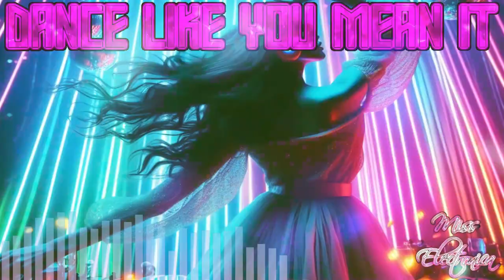Dance Like You Mean It - Slap House Song - Miss Electronica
I love receiving money from other people! Make a donation right now and I'll be bursting into happiness!

Here's a question. What was my last lyrical song that faded out at the end?

If you guessed Electric Grooves, then that's the correct answer!

Song created with GarageBand (iPadOS)

DRUM KITS USED:
Warm Embers

ALCHEMY INSTRUMENTS USED:
Just About Brass: Mass
Just About Brass: Yoke
Luscious Sweeping Pad: Evolved Sweep
Pumped Infinity Bass: Chile

REMIX FX USED:
Filter

SOUND PACKS USED:
Backlight Bounce

FUN FACTS:
128 bpm
E minor
15 sections
120 bars
7 layers

*Legal notice: The publisher of this video is the original source for the music track being presented in this video, which is entitled "Dance Like You Mean It". No one entity, person or organization may take legal action against other entity, person or organization due to use or distribution of this track or modified portions of this music track.

Wallpaper generated by Miss Electronica, using Bing AI image generator